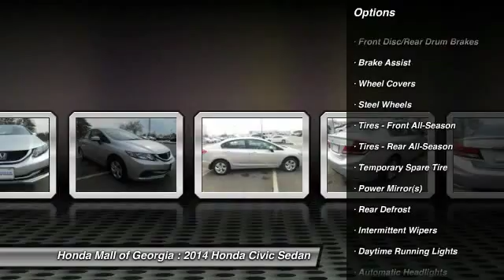2014 Honda Civic Sedan Buford GA 420045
This 2014 Honda Civic Sedan 4dr 4dr CVT LX Sedan . It is equipped with a Continuously Variable transmission. The vehicle is ALABASTER SILVR with a BLK CLOTH Cloth interior. It is offered with a full factory warranty. -